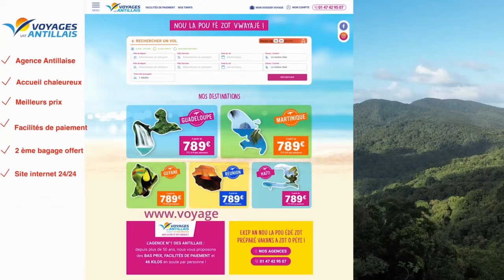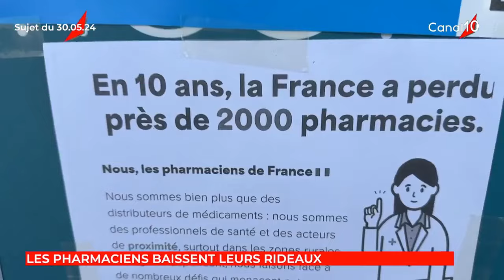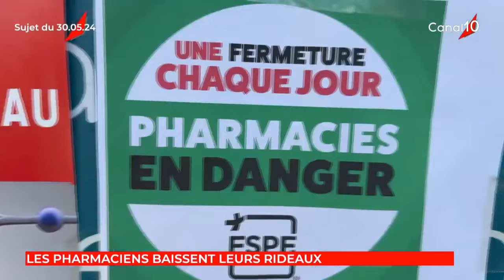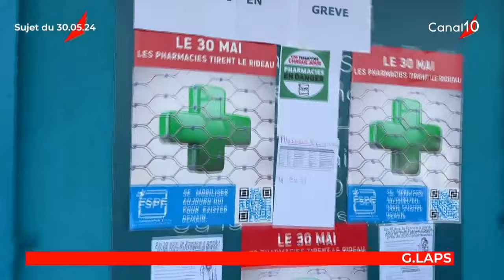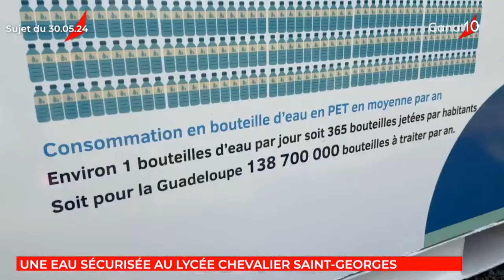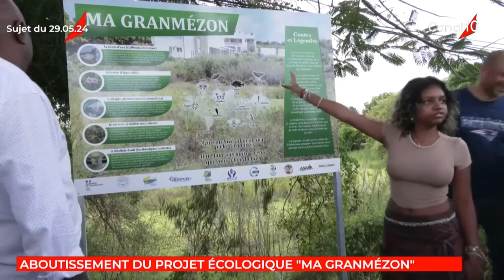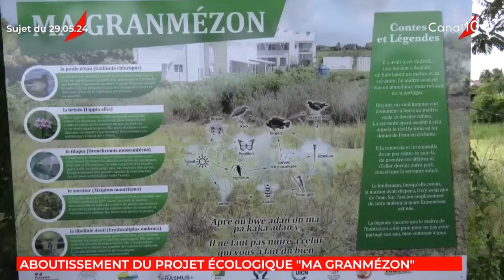Onews Guadeloupee le Jt de canal 10